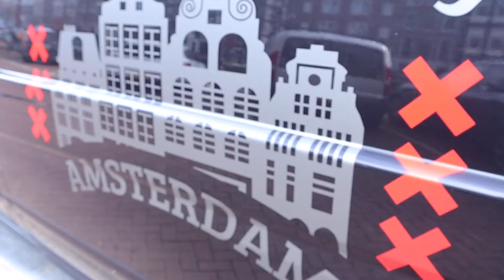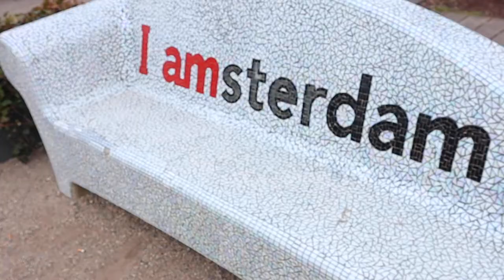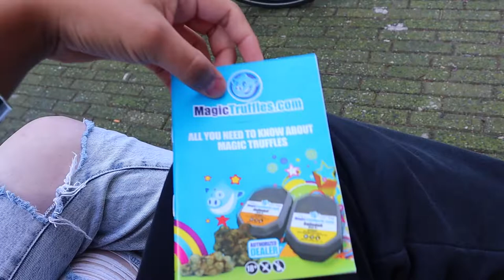First Time Trying MUSHROOMS in Amsterdam | The TRIP Is Not What Everyone Makes It To Be!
This day in Amsterdam was an amazing day!! Jorge got to experience the psychedelic effects of mushrooms in a beautiful sunny day at the parks of Amsterdam and later on we had a blast dancing in the middle of the streets with random people! When in Amsterdam always be careful of where you are getting your stuff tho. DO NOT let the stores for tourists scam you!!

Maybe. just maybe.. if you wanna be nice..